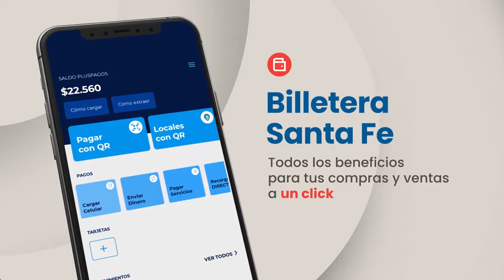BILLETERA SANTA FE AMPLÍA BENEFICIOS PARA CELEBRAR EL DÍA DE LAS INFANCIAS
Hasta el 15 de agosto se extiende el reintegro del 30% a todos los días de la semana en librerías y jugueterías adheridas al programa.